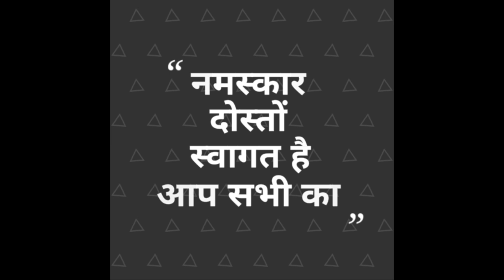Amit Shah vs Rahul Gandhi: Know Who is the Awesome President of your Party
Hello friends,
Lok Sabha Elections -2019 under Mission-2009 is now closer. This election is to be held from April 11 to May 19th. In such a scenario, candidates of all parties are working hard to ensure their victory. Today, we will tell you, whose performance as Amit Shah and Rahul Gandhi as a president is tremendous?
Within 3 years of being president, Amit Shah-led BJP had to face three election defeats. At the same time, BJP won 11 wins. At the same time, within five years of becoming president, Congress led by Rahul Gandhi won nine elections and lost 27. In such a case, Amit Shah has succeeded in becoming a more powerful president than Rahul Gandhi.
The legacy of the family is Rahul Gandhi's strength, and the lack of new ideas is his weakness. On the other hand, Amit Shah's strength is that he is trustworthy in PM Narendra Modi and has a strong hold on his party. But one of his biggest drawbacks is that he is a strict mood, so people dislike him many times
Overall, in the political struggle, Amit Shah is far ahead of Rahul Gandhi as a president. Please give us your opinion on this.
lok sabha election date news,lok sabha election date 2019,